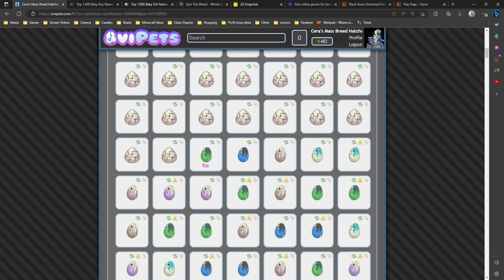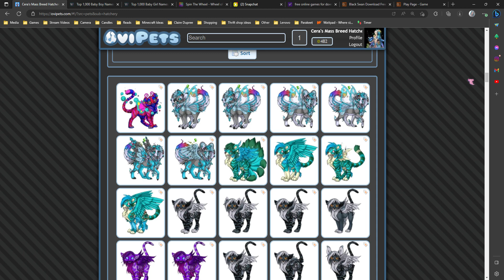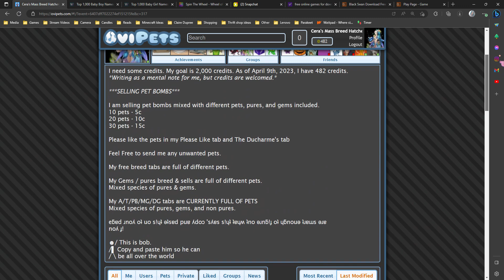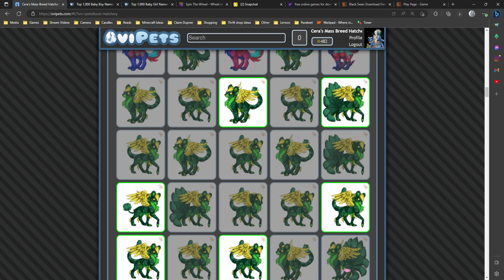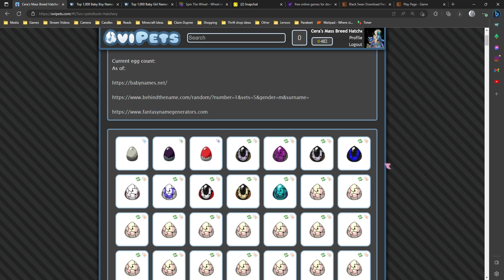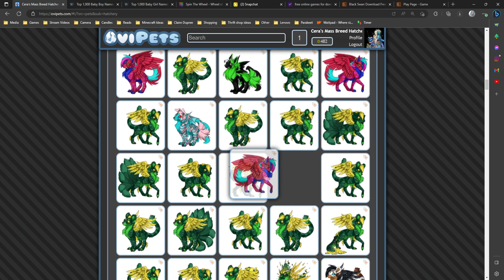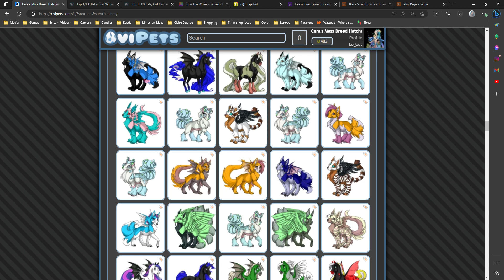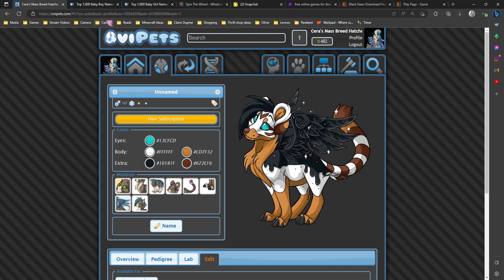OviPets: Big Batch of Naming & Hatching